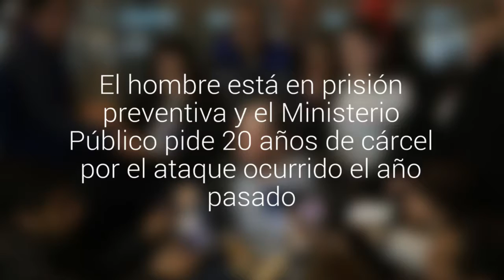Imputado por quemar a cajero de un servipag en Hualpén fue apuñalado en cárcel de Chillán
El joven (28) se encuentra hospitalizado tras haber participado de una riña. El hombre está en prisión preventiva y el Ministerio Público pide 20 años de cárcel por el ataque ocurrido el año pasado.